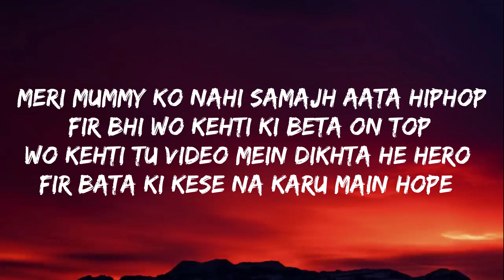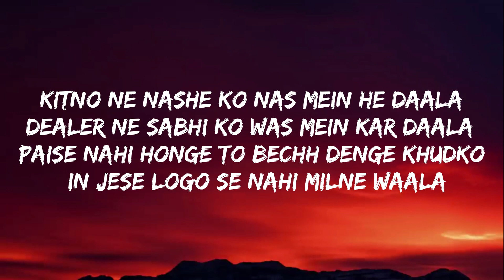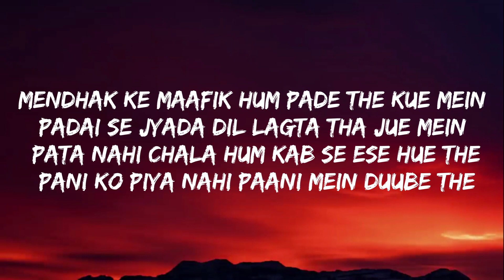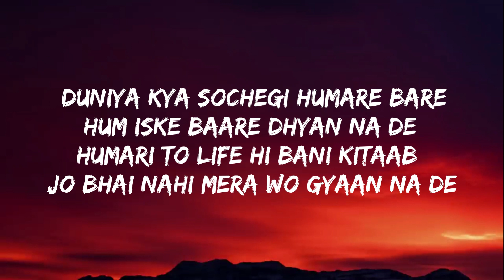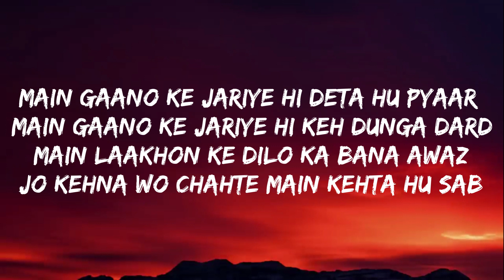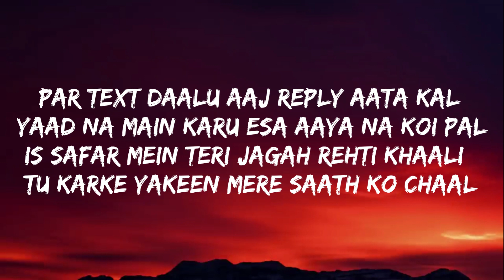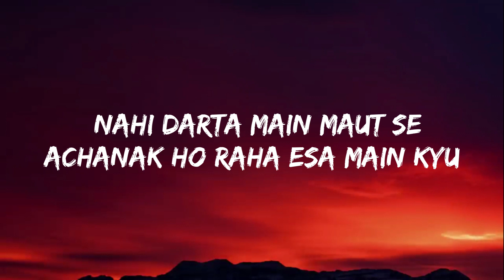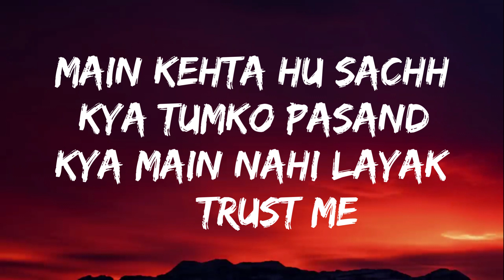Trust Me (Lyrics) MC Insane - ft. Christo-zy | The Feel Album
Trust Me (Lyrics) MC Insane - ft. Christo-zy | The Feel Album Orignal video CREDITS: Vocals / Lyrics : Mc Insane Music Produced By Christo-zy Mixing Engineer : Christo-zy Mastering Engineer : Rick Skillz Film made by Shahil Siddique trustme mcinsane thefeelalbum heartbreakforever 💔